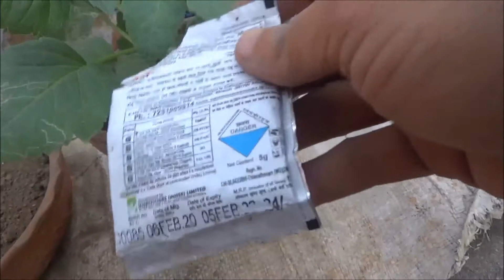ডালিয়া চারা একটু বড় হবার পর বড় টবে প্রতিস্থাপন কিভাবে করবো।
৮.গাছ ভর্তি রক্ত গাঁদা ফুল পেতে কোন টবে কিভাবে ফাইনাল পটিং করবো? কিভাবে মাটি ও সার প্রয়োগ করবো?